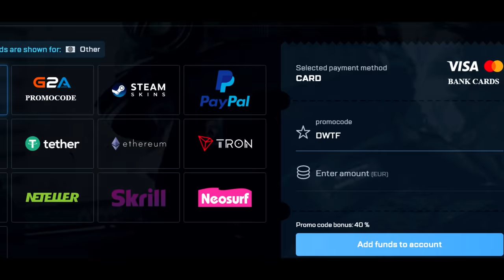Because of this Tusk raid was wiped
GET 40% BONUS with CODE: DWTF